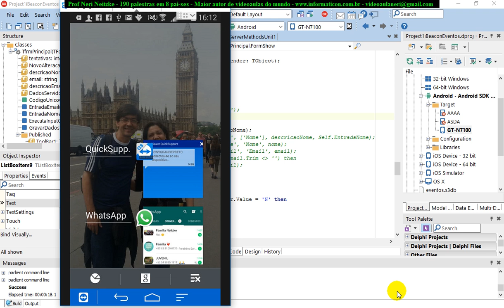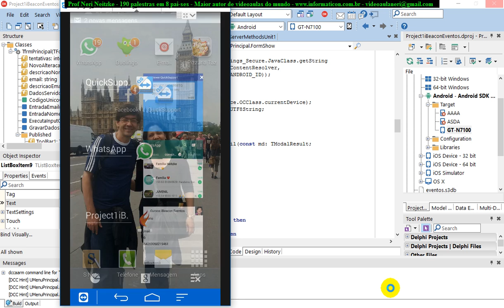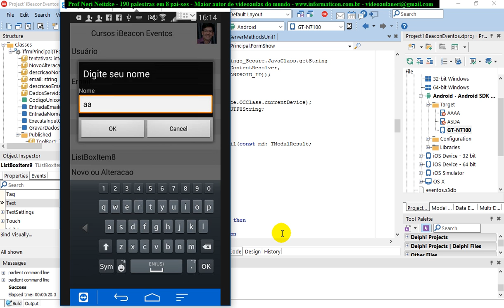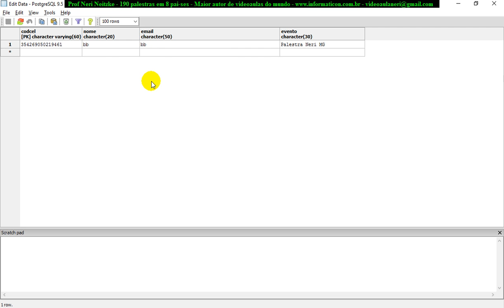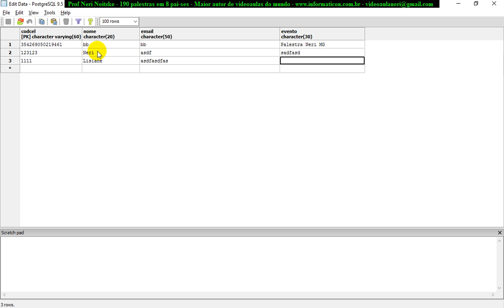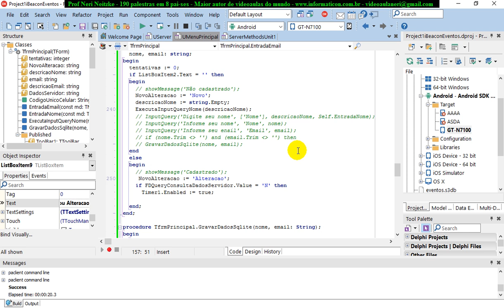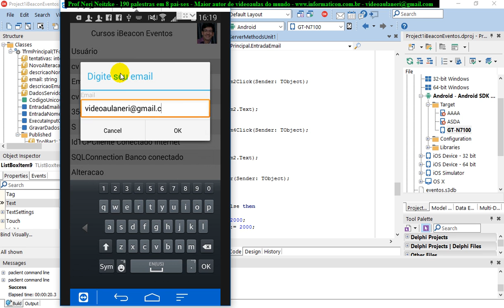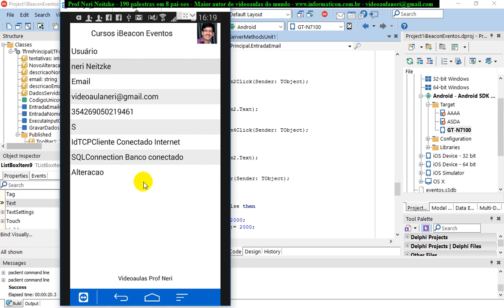aula 6878 IoT IBeacon Eventos finalizando integracao Insert e Update local e servidor